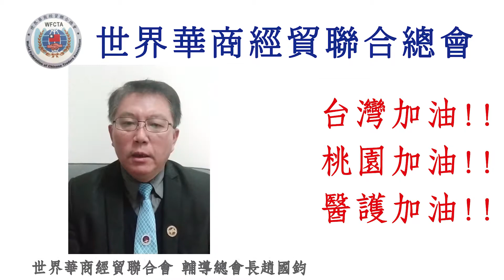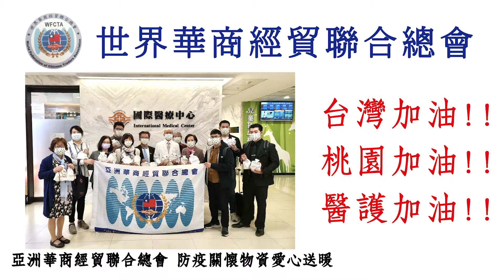童振源與世界華商齊發聲為桃園加油醫護加油new